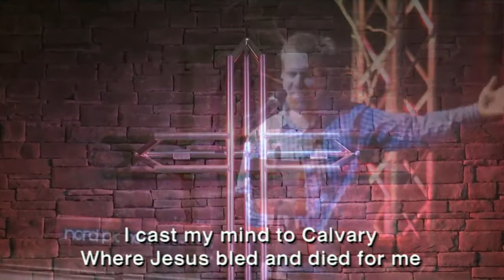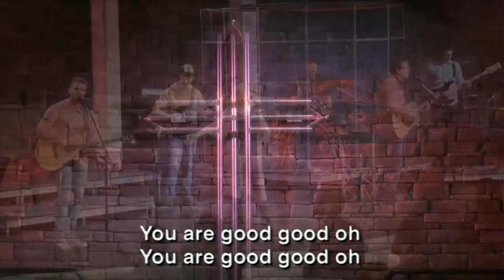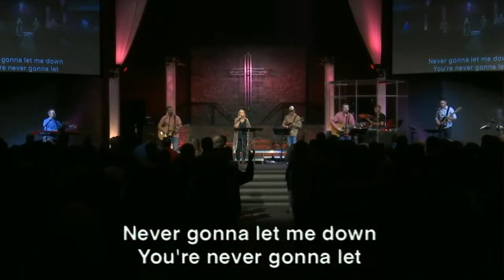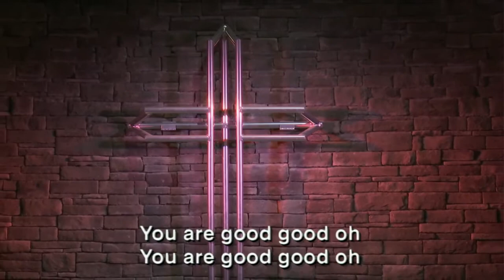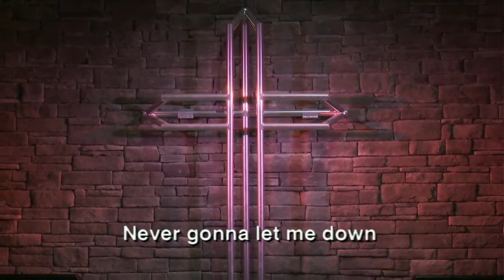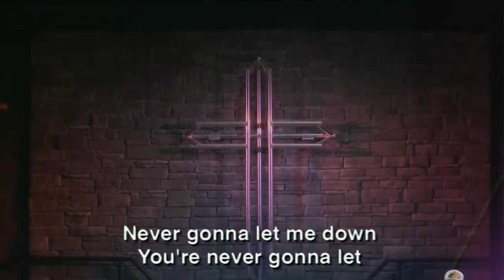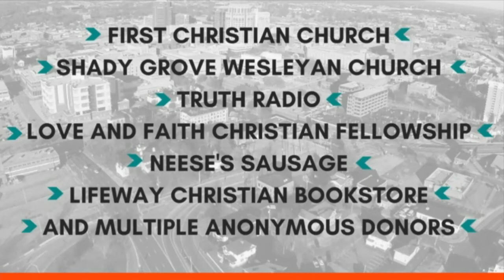2018 Men's Summit (Friday Night)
January 19, 2018 - CoEd Event
Dr. Tony Evans